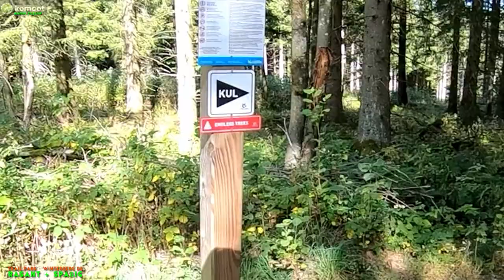trail park Winterberg / MTB Enduro Strecke am Poppenberg + Bremberg / CUBE + KTM eMTB HardTail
Ein-trailen im menschenleeren TRAILPARK:
KUL (king uppu loop)
PP (Poppenberg pro)

Heute gehörte der "world cup" zur meist gefahrenen Strecke, wegen der rasanten Geschwindigkeiten. Alles andere wurde nur zum Teil gefahren.
Anschließend ging es rüber in den Bike-Park.

In meinen PLAYLISTEN gibt es teilweise unveröffentlichte Videos, aber Trails werden nicht verraten! In Strict Confidence!

- - - - - Mein Mountainbike - - - - - - - - - -
Gewicht von 22,0 kg für knackige Touren. (gesmtes Systemgewicht: 85 kg)

➡️ Waldwege (fest)
➡️ Downhill (weich)
➡️ Uphill (steinig)
➡️ Kurztrail (weich)
✅ herrlicher Ausblicke
✅ steinige Passagen

- - - - - Meine Kamera-Aufnahme  - - - - - - - - - -
Ton: 48,0 KHz 128 Kbps stereo
ActionCam: GoPro Hero 7 black

- - - - - Meine Fahrrad-Story - - - - - - - - - -
Unterwegs bin ich mit meinem Hardtail und Komoot.